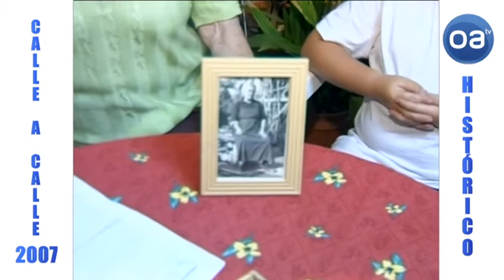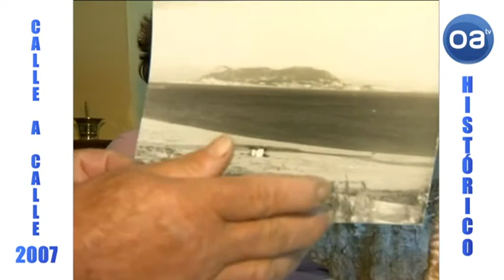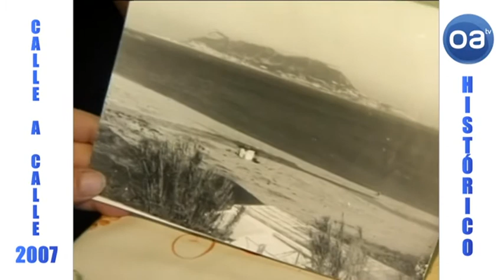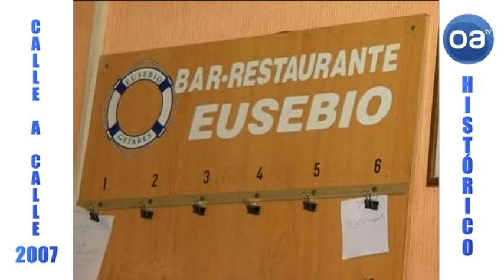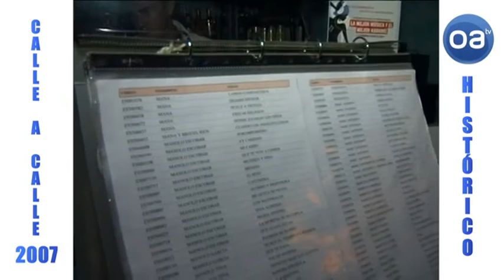Calle a calle - Getares